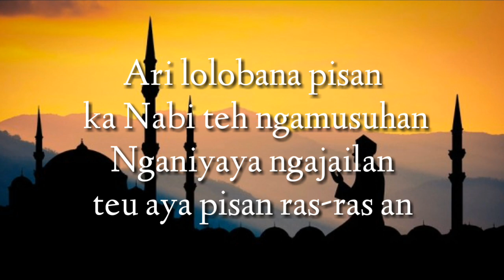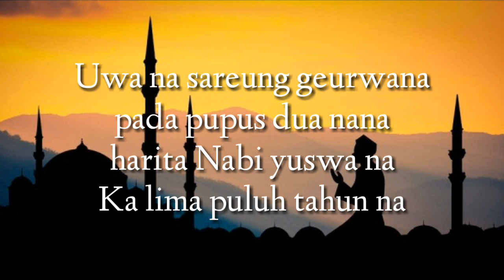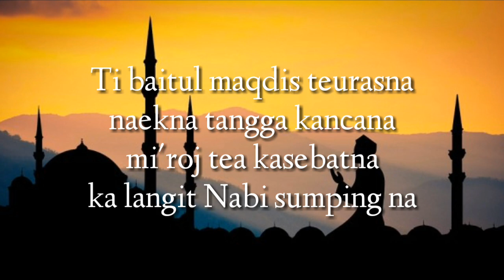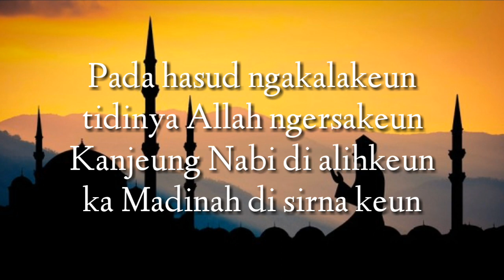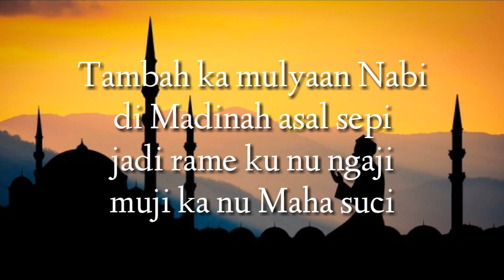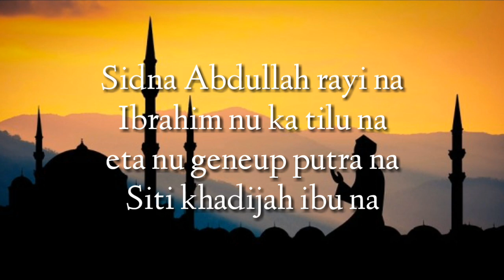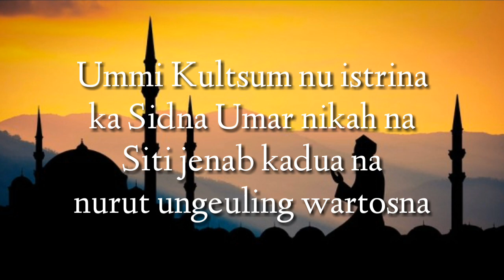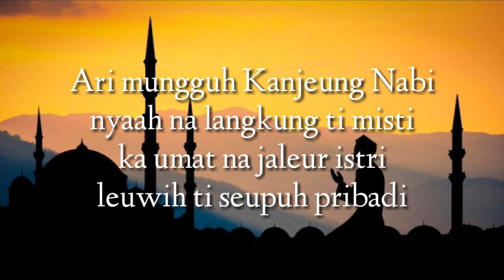NADZOM RIWAYAT ROSULULLAH SAW Part 3 || By : Rsmayt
Assalamualaikum

Mohon maaf ya yg ini agak lama buat upload jauh dari part2 sebelum nya. Untuk liat part sebelum nya silahkan cek sudah saya upload. Terimakasih 😊